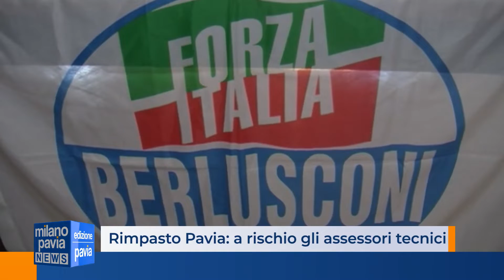Pavia, attesa per il rimpasto: a rischio i ''tecnici''